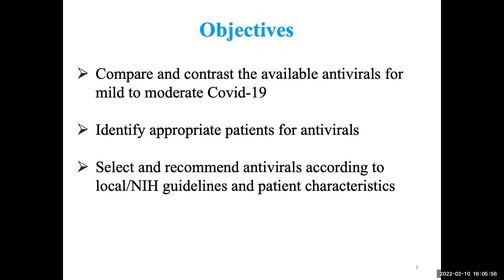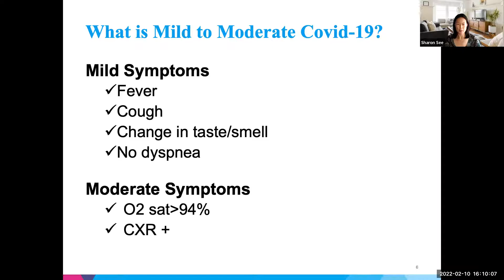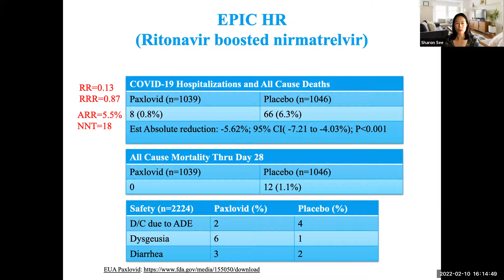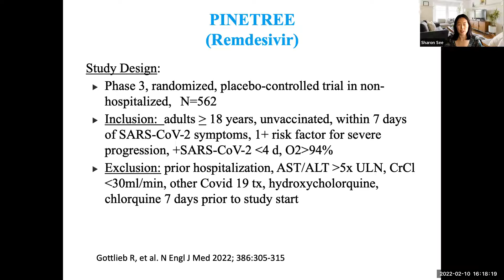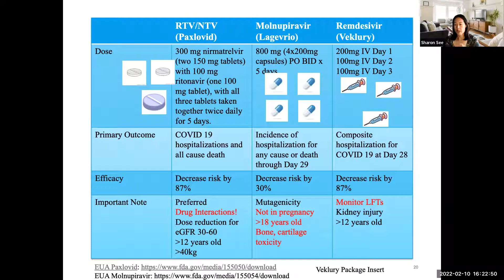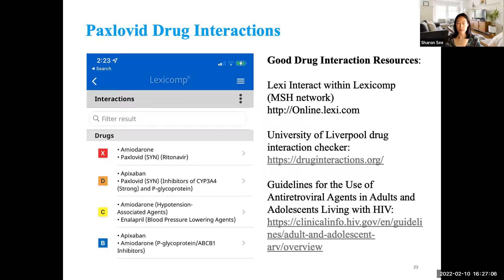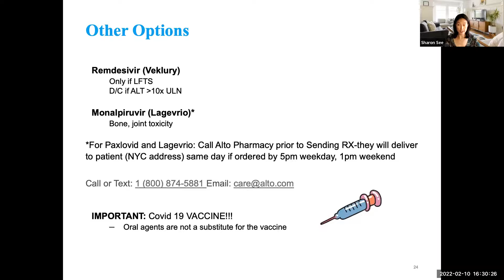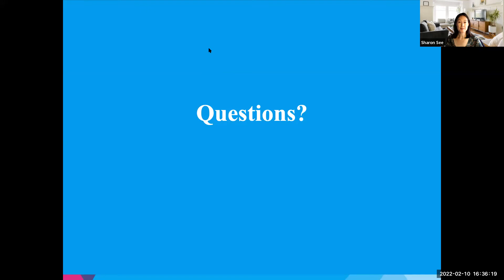Antiviral Therapies for Mild-Moderate Covid-19